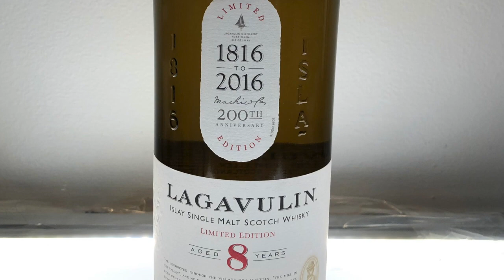I Say, Islay! (Part 2: Lagavulin 8yo)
S1E5: I Say, Islay! (Part 2: Lagavulin 8yo)

Yes, we do know that title does not rhyme! Islay is pronounce "eye-LA"

Gary McAdam sits down with @ifinglovewhisky and @overdroid to sample Islay whiskies. High jinx ensue.

Lagavulin 8yo Limited Edition 2016 200th Anniversary 48%
Ardbeg Kelpie Special Committee Edition NAS (no age statement) 51.7%
Laphroaig 10yo Original Cask Strength Batch 007 56.3%
Bowmore The Devil's Casks "Double the Devil" Limited Release III NAS 56.7%
First Fill Oloroso & Pedro Ximenez Sherry Casks
Caol Ila Distiller's Art Single Sherry Hogshead Cask 8yo (142/180) (Dec 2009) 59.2%